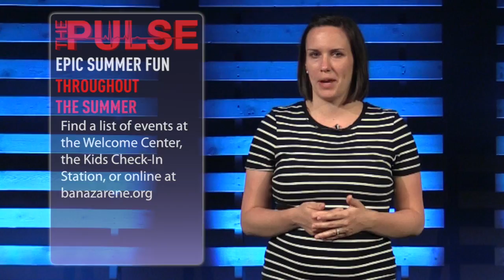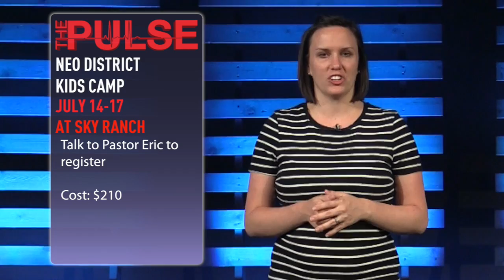The Pulse 061117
Weekly Announcements for June 11, 2017:
Youth Camp - June 15-19
Kids Camp - July 14-17
EPIC Summer Fun
Prime Time Lunch - Thursday, June 15